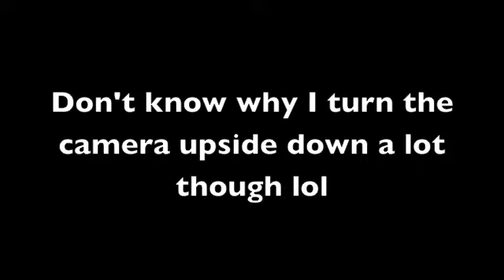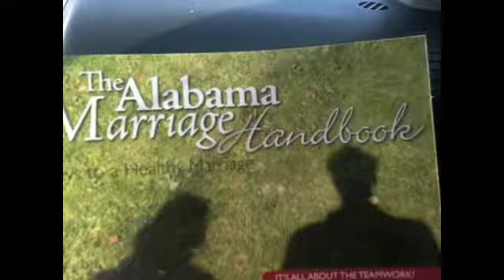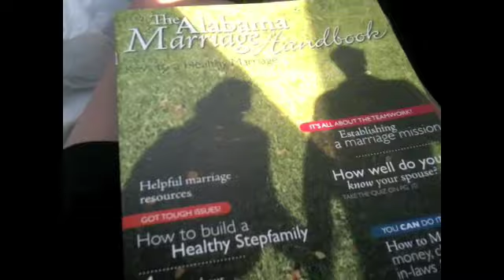WeddingVlog: 12 Days